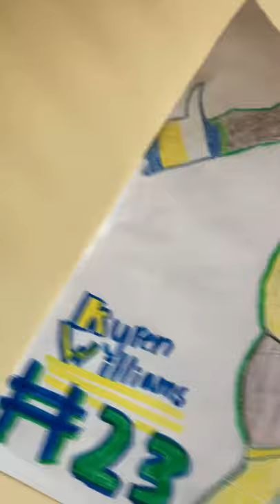Kyren Williams hand drawn Poster☘️